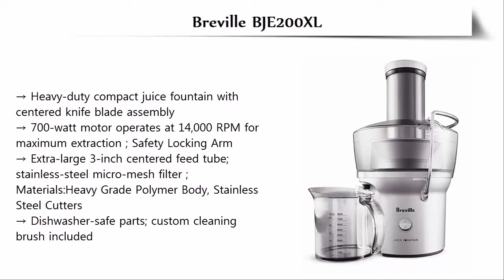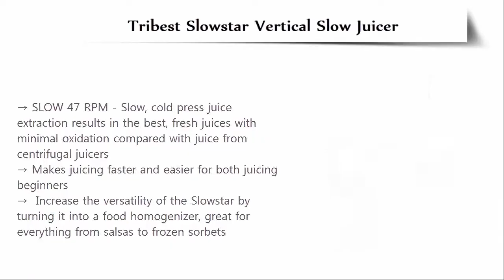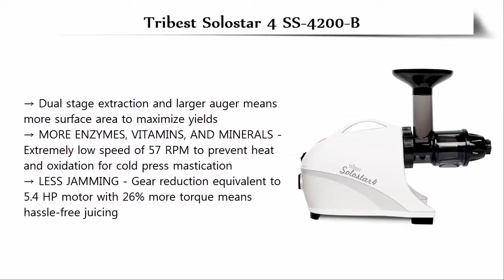Top 5 Best Juicers Buy In 2018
5. Breville BJE200XL Compact Juice Fountain 700-Watt Juice Extractor

4. Nutrition Center masticating Dual-stage Juicer Juice Extractor

3. Tribest Slowstar Vertical Slow Juicer and Mincer SW-2000

2. Breville (Certified Refurbished) BJE430SIL Juicer Machine, Brushed Stainless Steel

1. Tribest Solostar 4 SS-4200-B Horizontal Single Auger Slow Masticating Juicer, White